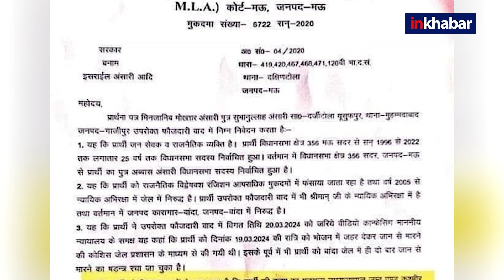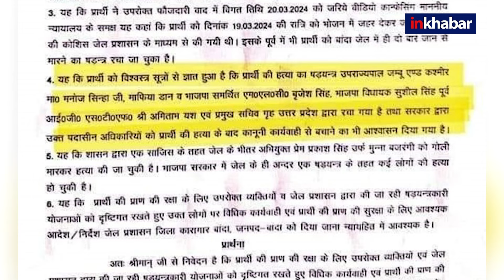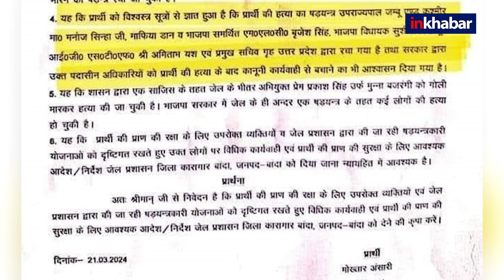Mukhtar Ansari Death: मुख़्तार अंसारी का आखिरी पत्र जो हो रहा Viral | UP News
बांदा जेल में बंद बाहुबली नेता और माफिया मुख्तार अंसारी का गुरुवार को निधन हो गया. बता दें कि मुख्तार की तबीयत पिछले कुछ दिनों से लगातार खराब बताई जा रही थी. वहीं कल रात जब उसकी सेहत ज्यादा खराब हुई तब आनन फानन में उसे बांदा मेडिकल कॉलेज लाया गया. जहां इलाज के दौरान कार्डिएक अरेस्ट होने से उसकी मौत हो गई. मुख्तार की मौत के बाद एक लेटर सोशल मीडिया पर तेजी से वायरल हो रहा है. इस लेटर में मुख्तार द्वारा लगाए गए कई आरोपों का जिक्र है